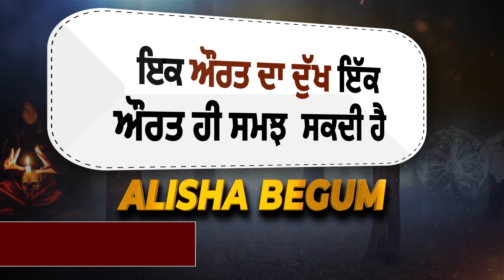Majithia 'ਤੇ ਪਰਚਾ ਹੋਣ ਤੋਂ ਬਾਅਦ ਕਾਂਗਰਸੀ ਲੀਡਰਾਂ 'ਤੇ ਵਰ੍ਹਿਆ ਜਲੰਧਰ ਦਾ ਯੂਥ ਪ੍ਰਧਾਨ